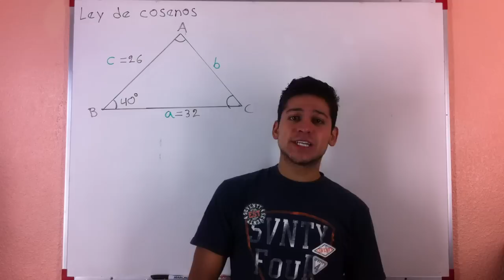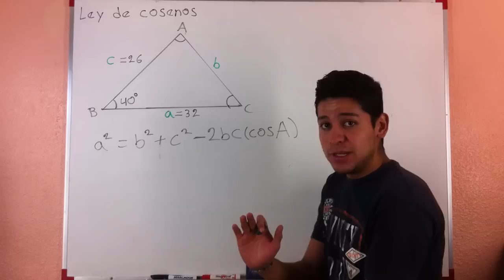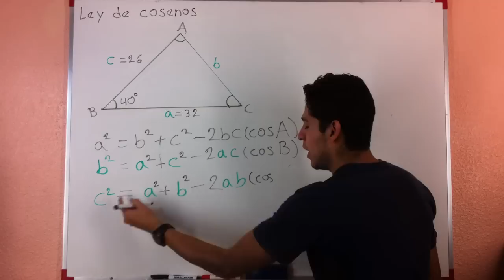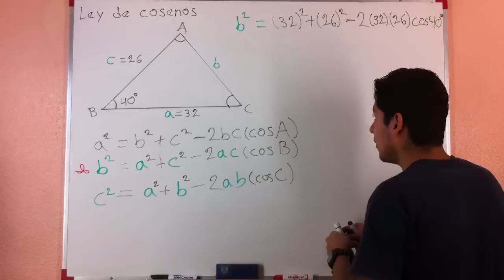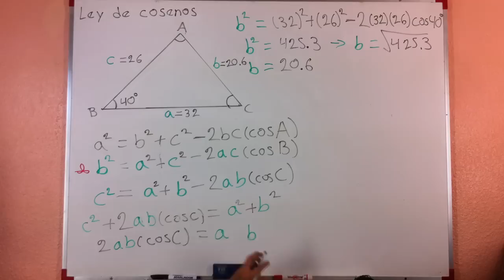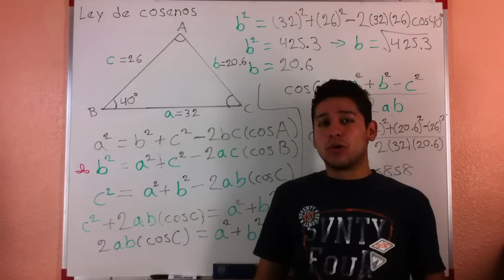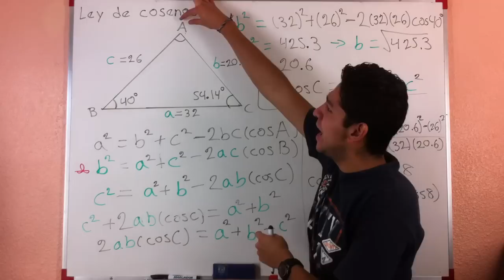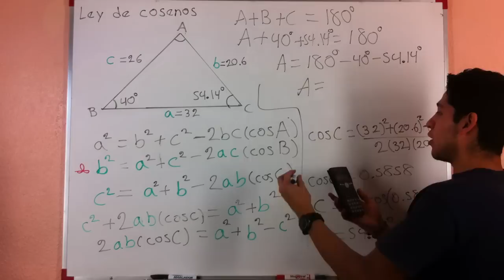Ley de Cosenos, Encontrar Ángulos y Lado Restante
Aquí se enseña desde cero cómo aplicar la ley de cosenos y cuándo se puede usar, es un video muy detallado ya que el ejemplo es paso a paso, solo se necesitan antecedentes básicos de trigonometría y muchas ganas por aprender.

Video que explica en qué casos se aplica y cuáles son las fórmulas que se aplican (además de cómo aprenderlas)